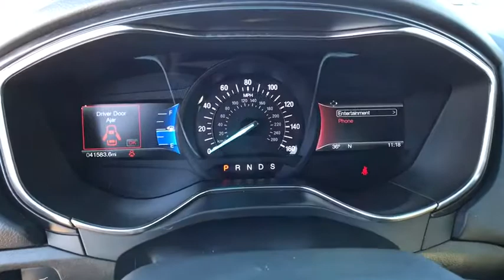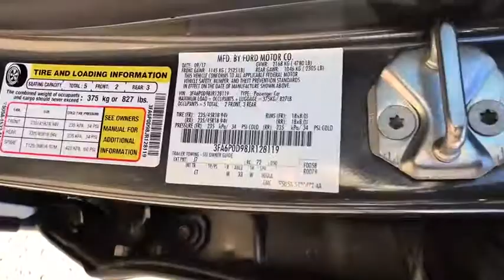2018 Ford Fusion Great Falls, Missoula, Helena, Billings, Kalispell, MT JR128119HA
Used 2018 Ford Fusion available in Great Falls, Montana at Lithia Honda Great Falls. Servicing the Missoula, Helena, Billings, Kalispell, MT area.
2018 Ford Fusion Titanium AWD - Stock#: JR128119HA - VIN#: 3FA6P0D98JR128119

Titanium trim. EPA 29 MPG Hwy/20 MPG City! Heated Leather Seats Satellite Radio iPod/MP3 Input Onboard Communications System Premium Sound System Turbo Charged Engine Aluminum Wheels Back-Up Camera All Wheel Drive. CLICK NOW! KEY FEATURES INCLUDE: Leather Seats All Wheel Drive Heated Driver Seat Back-Up Camera Turbocharged Premium Sound System Satellite Radio iPod/MP3 Input Onboard Communications System Aluminum Wheels Remote Engine Start Dual Zone A/C Brake Actuated Limited Slip Differential Smart Device Integration Heated Seats. Rear Spoiler MP3 Player Keyless Entry Child Safety Locks Steering Wheel Controls. EXPERTS ARE SAYING: Edmunds.com explains The brakes on the Fusion inspire confidence theyre easy to modulate in traffic and performance at the track was very consistent. In a simulated-panic stop from 60 mph the Fusion (on all-season tires) needed only 116 feet which is very good for the class.. Great Gas Mileage: 29 MPG Hwy. AutoCheck One Owner BUY FROM AN AWARD WINNING DEALER: Honda of Great Falls sells New Hondas and used cars trucks & SUVs of all makes and models in Great Falls MT. We have a strong and committed sales staff with many years of experience satisfying our customers needs. Feel free to browse our inventory online request more information about vehicles set up a test drive or inquire about financing! Price does not include title license or dealer doc fees. See dealer for details.